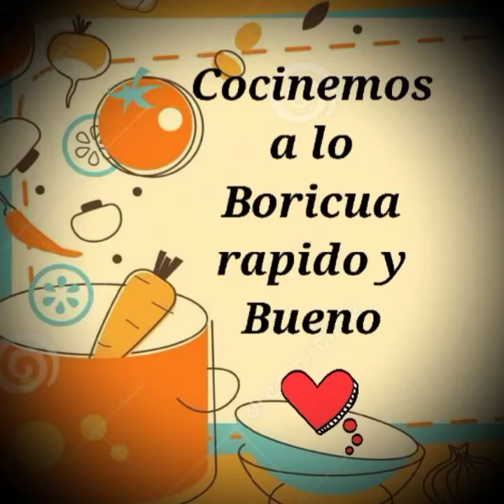TOAST WITH CHEESE😋😋👍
Come and prepare with me Quick and Easy Recipes. Puerto Rican Style🇵🇷🙋‍♀️🤗👩‍🍳🙏